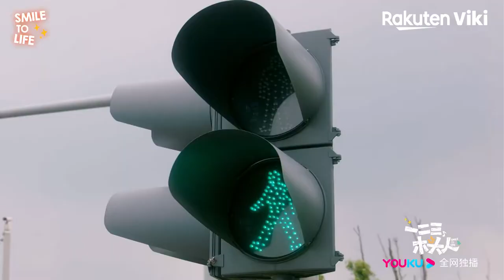Smile to Life 2022 Drama Trailer Engsub | Trailer New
No one knows that there's a shadow behind her smile: she actually suffers from the ALS disease, which means she won't have long to live and will eventually slowly but surely end up paralyzed. Due to that, Duo Cheng does her best to enjoy the rest of her days to the fullest.
But things becomes difficult when she meets the handsome, young musician Jiang Nan who falls for her.
Will she give in to her heart or will she walk away from him to protect him from the pain?